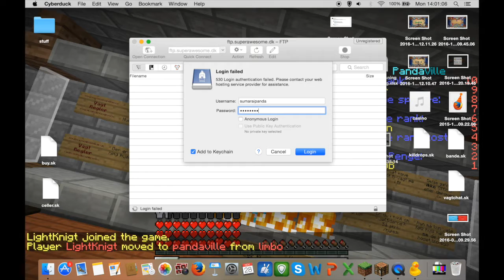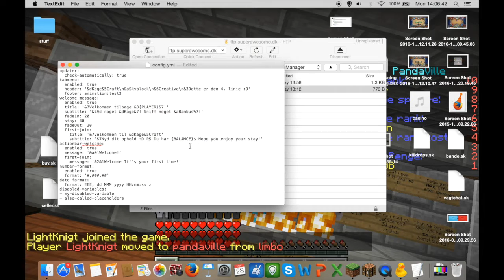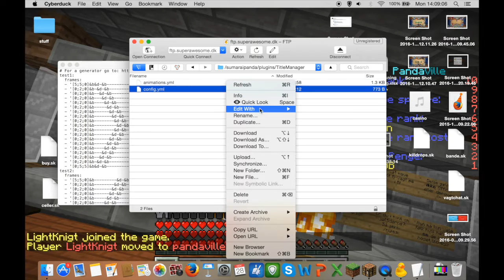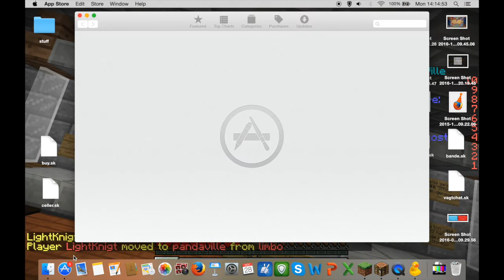Dansk Minecraft :: Superawesome ep 21 - Beskeder i tab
Jeg har influenza lige pt, så det er derfor at denne video er kommet så sent ud, beklager! I dag skal det handle om hvordan man ændrer tab, men TitleManager.jar Håber det hjælper jer :D

Husk som altid at skrive en kommentar, hvis der er et specielt plugin du gerne vil vide hvordan man bruger :)

• IP: superawesome.dk
• minecraft ingame navn: KANAD_Pandagirll
• skin lavet af: occ1 the fox
• intro lavet af: JohnE